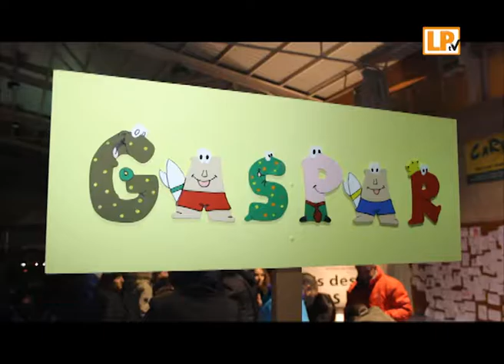CAVALCADA DELS REIS D'ORIENT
La tarda del 5 de gener es va fer la cavalcada del Reis Mags d'Orient a la Palma. Després de fer un recorregut per alguns carrers del poble, van arribar al Poliesportiu Municipal on tots els infants de la Palma van poder donar les seves cartes a ses majestats.